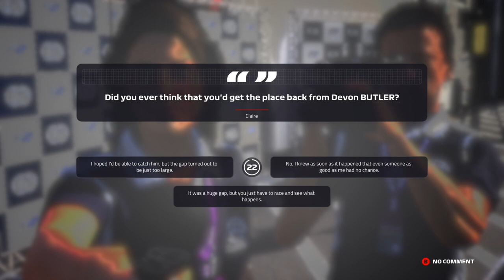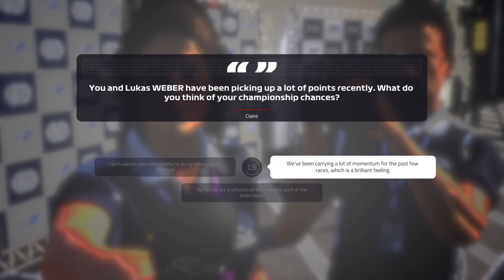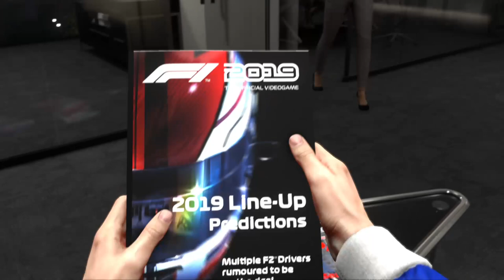Let's Play F1 2019 Career on Xbox One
Join us as we take a first look at the deep career mode found in F1 2019 on Xbox One, PS4 and PC. From humble F2 beginnings, the first hour or so of gameplay sets us on the way to becoming an F1 star. But there are rivalries to cope with, hot racing to partake in, and numerous side notes to enjoy.

Neil from TheXboxHub plays through the first hour of the career in F1 2019 on Xbox One.